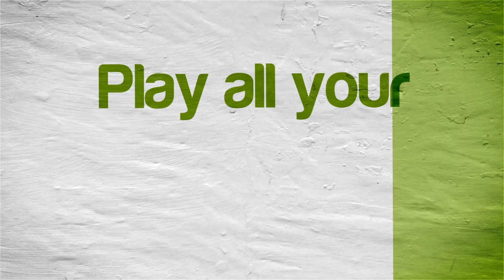Putty Squad (EUR) | Citra Emulator Canary 1141 (GPU Shaders, ISSUES) [1080p] | Nintendo 3DS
Putty Squad (Europe / PAL) running on a Windows PC via the Citra 3DS emulator (CPU JIT enabled and using the new GPU Shaders speed boost option) version Canary Build 1141 (44bb5d4 12/20/2018)!